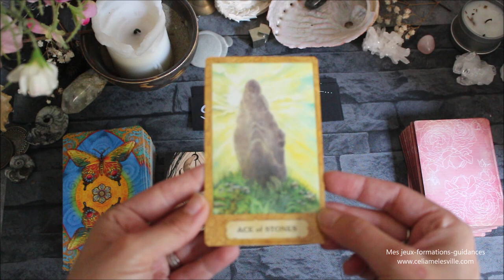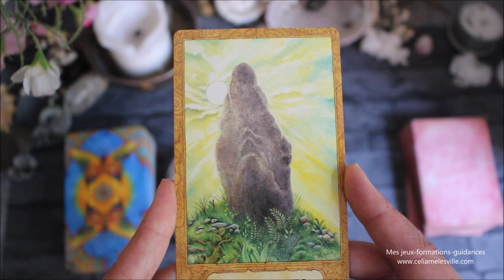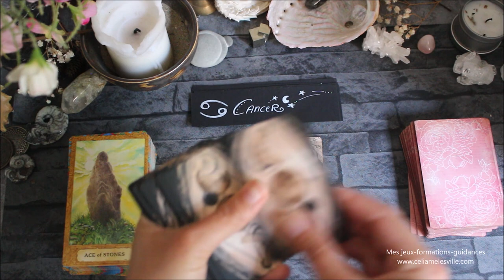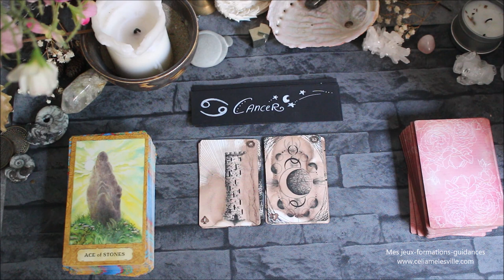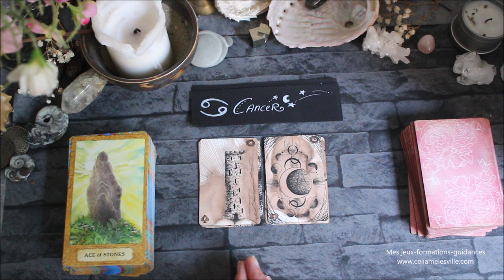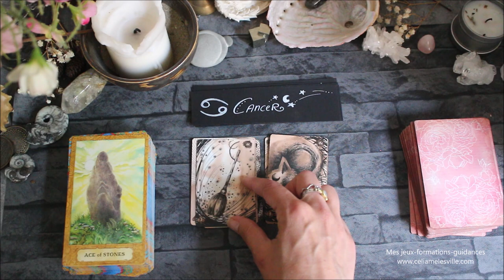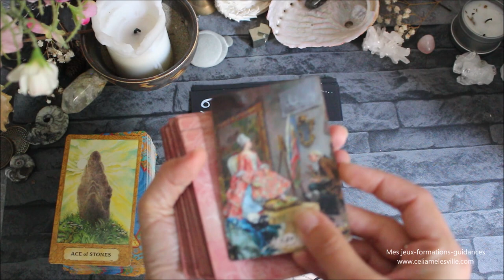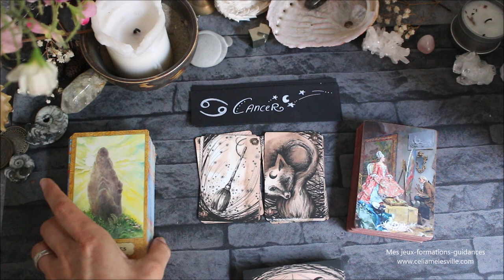♋CANCER - Juillet 2021♋ Horoscope